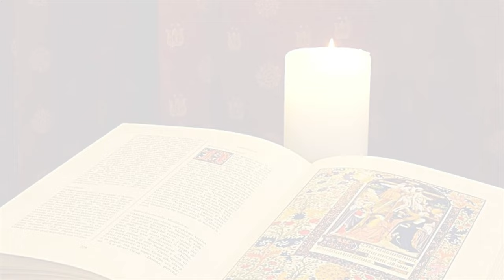La Buona Novella - Commento al Vangelo - XXVIII domenica T.O. anno A